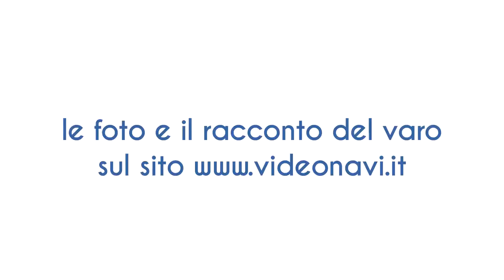Varo Costa Diadema: la bottiglia si è rotta!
I momenti più emozionanti del varo tecnico della Costa Diadema tenutosi ieri 15 novembre nello stabilimento Fincantieri di Marghera (VE). Per saperne di più e per vedere le foto e tutte le curiosità sulla nuova ammiraglia o su facebook